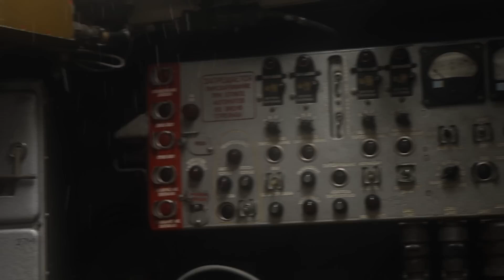⚡️«НА 42 БОЙОВОМУ ВИЇЗДІ ХЛОПЦІ ПОПАЛИ ПІД ПТУР» | «ШИЛКА» КОСИТЬ ВОРОЖУ ПІХОТУ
«Шилка» хоч і створювалась як система ППО, та вогнева міць дозволяє нашим військовим використовувати її для прикриття піхоти. Ми приїхали на полігон, де тренуються екіпажі «Шилок». Окрім цього нам показали «Шилку», яка витримала ПТУР і врятувала екіпаж.